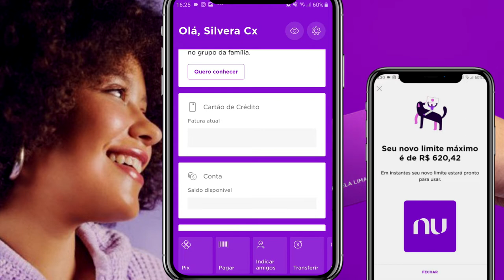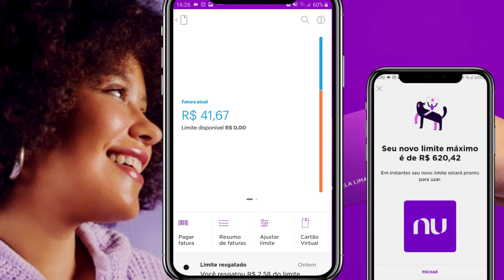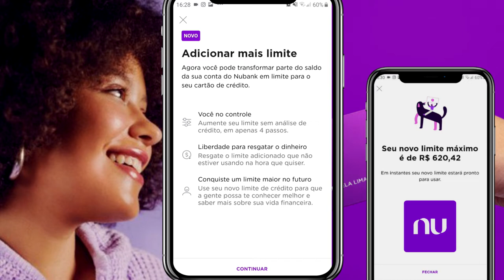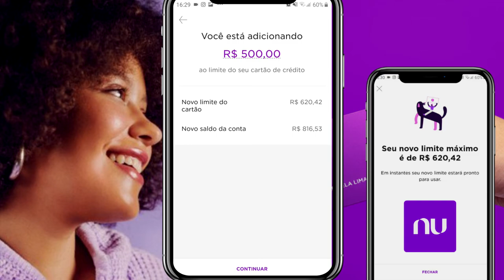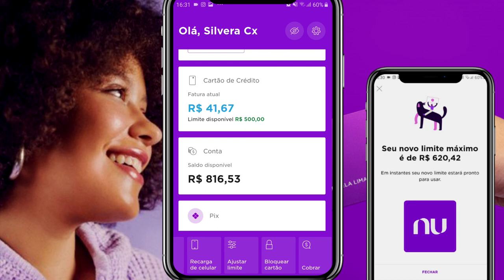CARTÃO DE CRÉDITO NUBANK AUMENTE SEU LIMITE 4X MAIS DESSA FORMA Atualizado 2021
FALA PESSOAL BLZ! SEJAM BEM VINDOS A MAIS UM VIDEO AQUI DO CANAL. HOJE TE MOSTRO COMO AUMENTAR SEU LIMITE DA NUBANK UTILIZANDO SEU SALDO DISPONIVEL EM CONTA EM SEGUNDO, ENTÃO VEM COMIGO PARA O PASSO A PASSO...